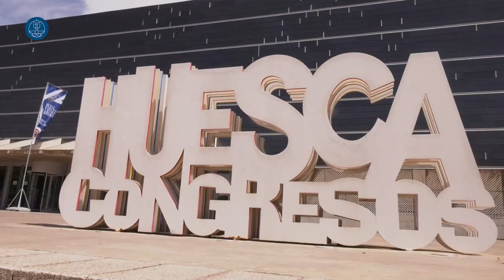40 AÑOS DE PARTICIPACIÓN ACTIVA EN LA OTAN: Exposición del EMAD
Con motivo del 40 aniversario de la adhesión de España a la Alianza Atlántica, el Estado Mayor de la Defensa ha organizado una exposición en la que se recogen las 22 misiones de la OTAN en las que han participado y participan las fuerzas armadas españolas.
La exposición se ha podido visitar durante la semana del DIFAS en el Palacio de Congresos de Huesca. Os dejamos un resumen.